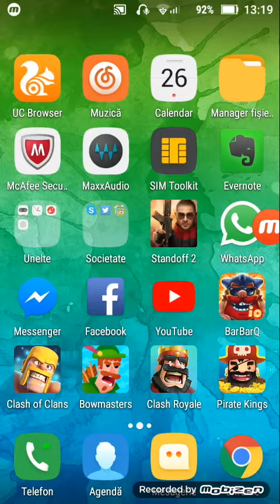Jucam 2 v 2 challenge clash royal !